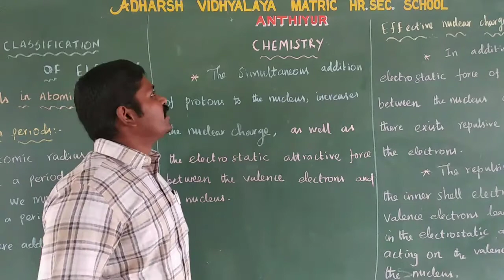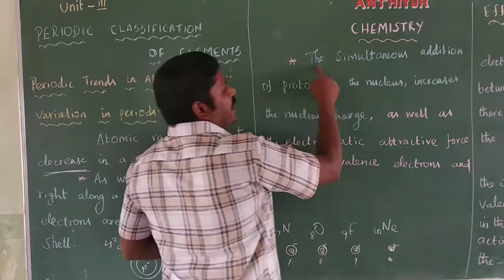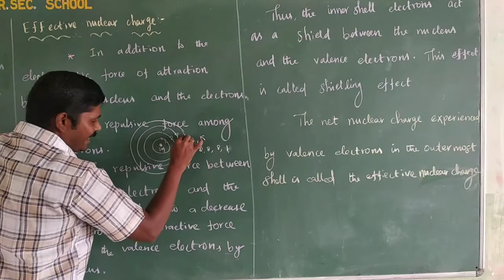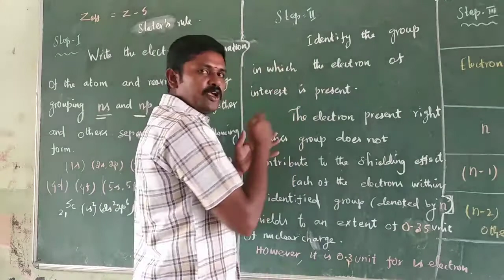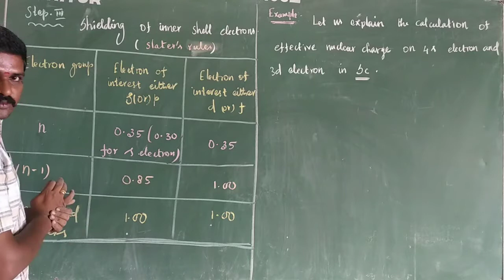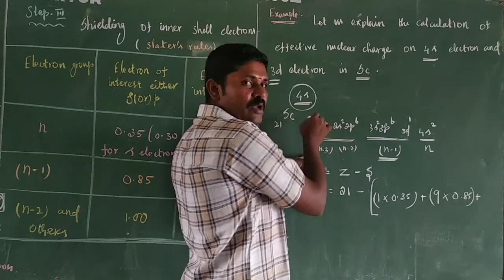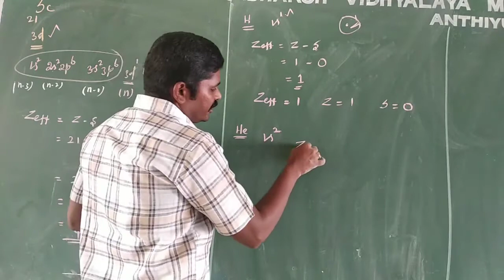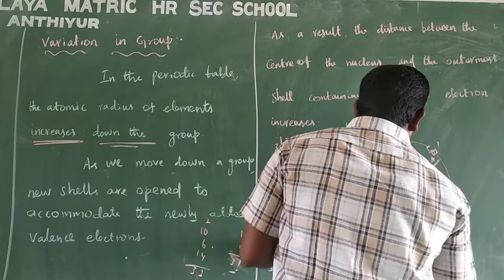Std-XI:PERIODIC CLASSIFICATION OF ELEMENTS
1.Periodic Trends in Atomic Radius(Variation in periods & Group) 2.Effective nuclear charge